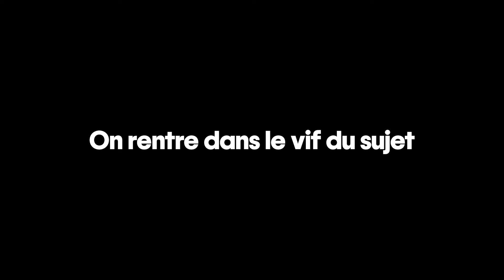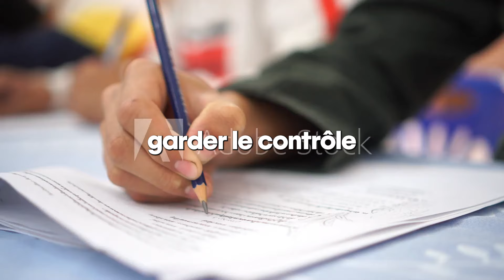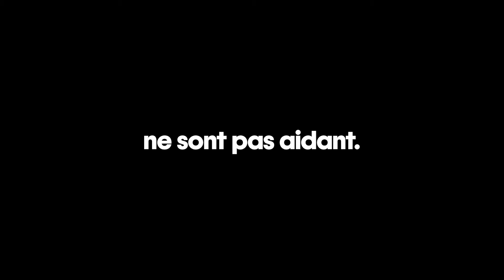Mental et sport extreme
Et toi, tu pense vraiment avoir un bon mental?

MERCI BEAUCOUP NOE! @noe.cantaloube pour sa chaine yt

L'insta de la Taverne!

Et le tiktok de la Taverne!

Au 1000 Abonnés on fait une dinguerie!